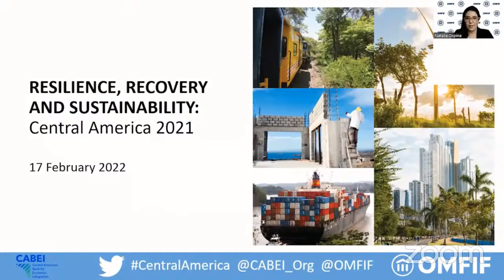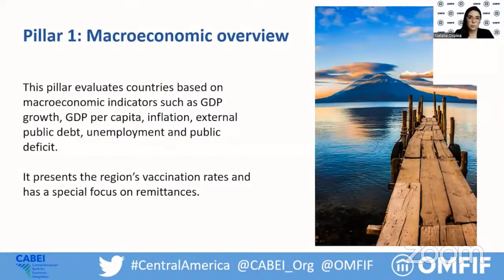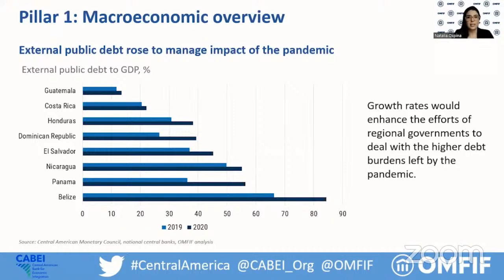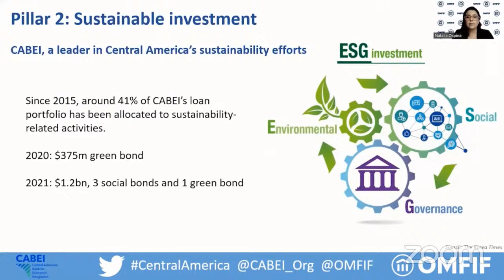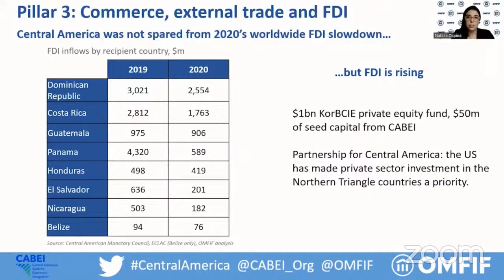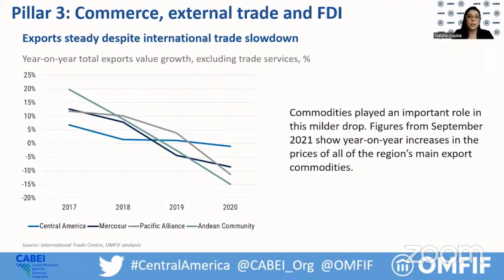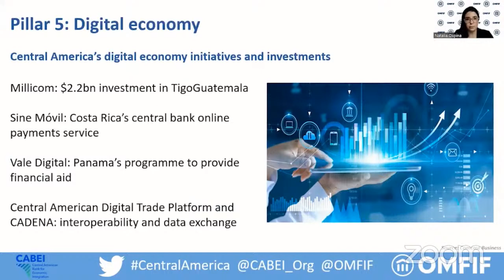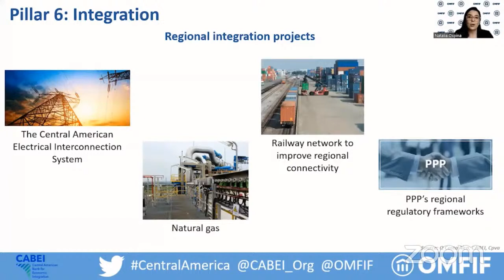Central America: Resilience, recovery and sustainability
The Central American Bank for Economic Integration, in conjunction with OMFIF, is releasing the second edition of the report, ‘Central America: Integration, investment and trade opportunities’. This year the report is focusing on resilience, recovery and sustainability, assessing the region’s competitive advantages as a promising destination for foreign investors beginning to consider and how financial markets can further financial market development.

OMFIF and CABEI are organising an on-the-record virtual launch for the second edition of the report on Thursday 17 February 2022. This includes a presentation of findings and a panel discussion featuring policy-makers and practitioners from across the region and beyond. The panel will discuss the findings of the report and reflect on opportunities and challenges in financial market development. Key areas for attention are conditions for foreign investment as the world reopens, regional debt, prospects for regional integration and sustainable projects and growth, developments in digital sectors, infrastructure and how this will build the region’s resilience and further the recovery from Covid-19.